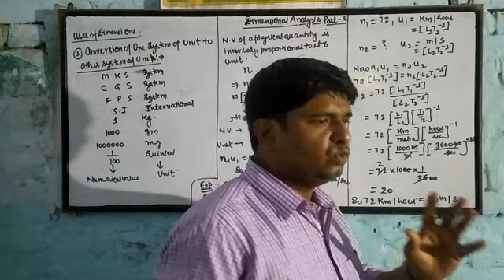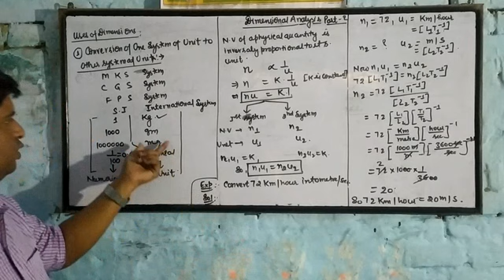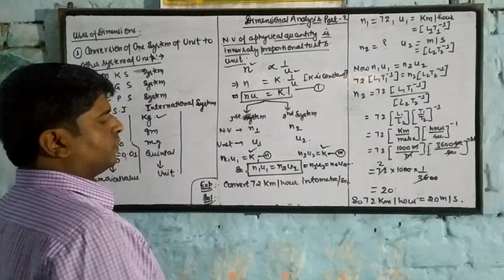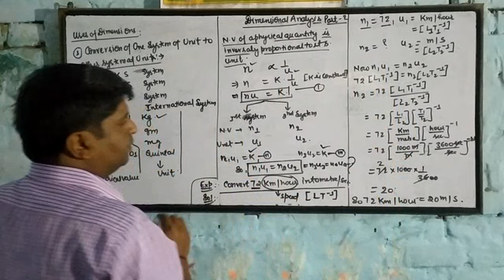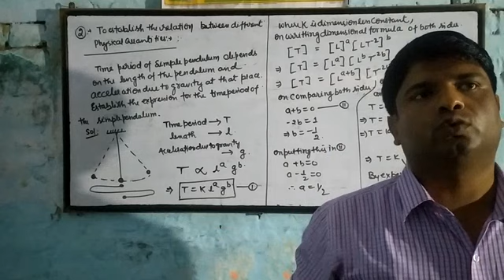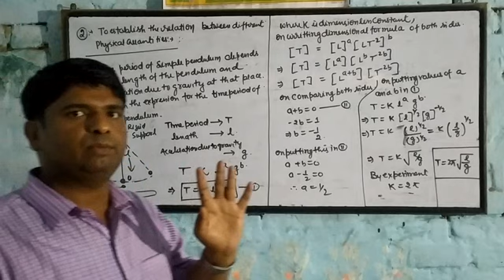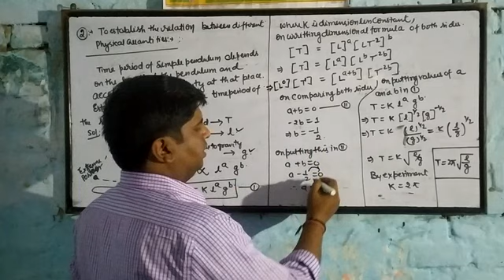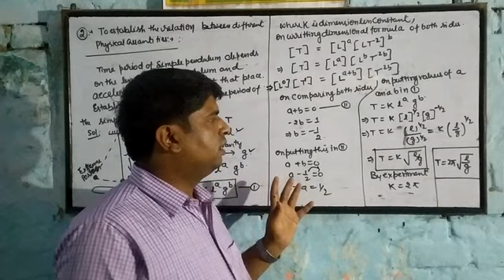Dimensional Analysis Part-2 Class 11th